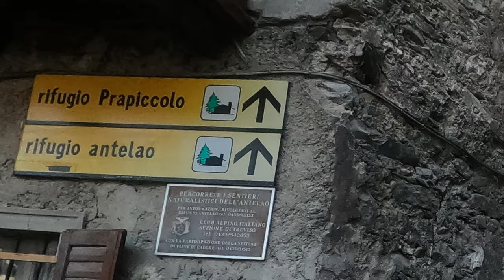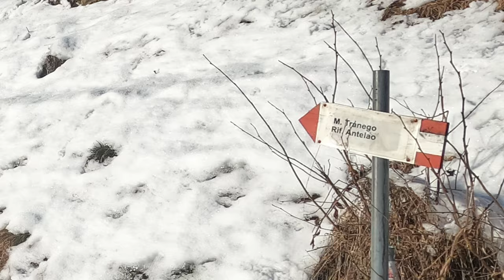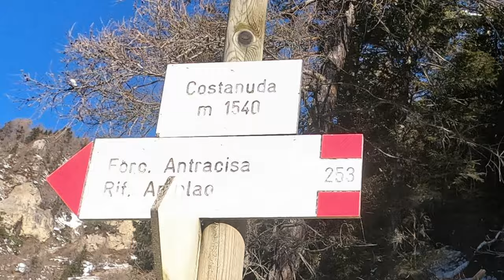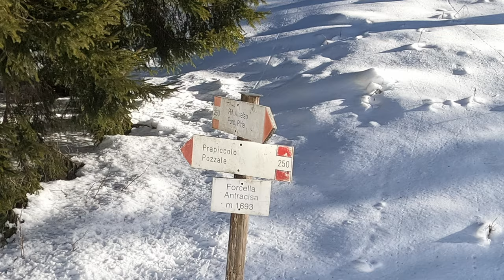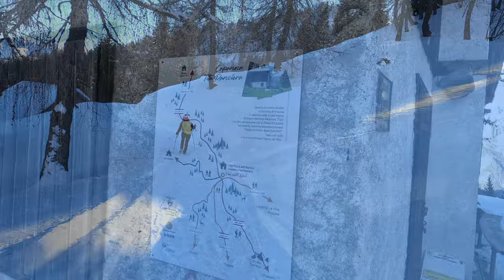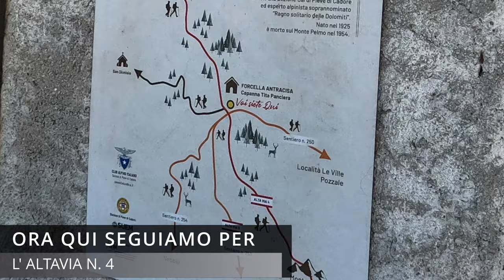Rifugio Antelao ai piedi del Monte Antelao.. il Re delle Dolomiti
Rifugio Antelao ai piedi del Monta Antelao, seconda Cima delle Dolomiti.

Il Rifugio Antelao è uno dei rifugi più graziosi delle Dolomiti del Cadore, posto/tappa sull’Alta Via numero Cinque delle Dolomiti, sorge tra i boschi di Pradonego, con vista sul Cadore e sulla Valle del Boite.
Noi abbiamo percorso partendo dal centro di Pozzale di Cadore,  il sentiero 253 detto “delle Grave” sfrutta per il primo tratto le ex piste di sci da discesa di Pozzale, per poi inoltrarsi nel bosco e salire a forcella Antracisa. Dei tre percorsi che partono da Pozzale è il più faticoso, ma il più veloce.
Per il ritorno abbiamo fatto l percorso più seguito che dal rifugio Antelao scende a forcella Antracisa e che che sale a Tranego per poi tornare a Pozzale di Cadore.
La strada in discesa diventa anche una divertente pista per slittino.

Attenzione: si tratta di una pista non omologata, sprovvista di protezioni e percorsa da sciatori e pedoni, per cui bisogna scendere con cautela.
Il Rifugio resta solitamente aperto da dicembre a Pasqua.

00:00 Introduzione
01:22 inizio trekking
05:08 forcella Antracisa
06:06 rifugio Antelao
06:56 volo drone
08:27 ritorno
09:00 conclusioni e saluti

Guarda anche : "Rifugio Sennes partendo dal Rifugio Pederù e passando  da Fodara Vedla"